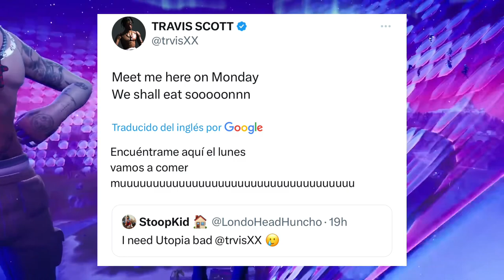¡¡EL LUNES PASARÁ ALGO GRANDE DE TRAVIS SCOTT!! ¿Cuando regresa travis scott y astro jack?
Lachlan.

Loserfruit.

TheGrefg.

Travis Scott.

Astro Jack.

Marshmello.

Major Lazer

bruno mars

ariana grande

j balvin

lebron james

neymar

marco reus

lazarbeam

bugha Ninja

Lachlan.

Loserfruit.

TheGrefg.

Travis Scott.

Astro Jack.

Marshmello.

Major Lazer

bruno mars

ariana grande

j balvin

lebron james

neymar